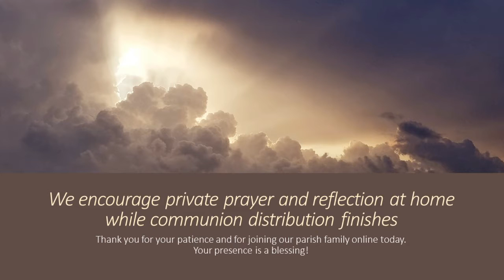Mass Friday, July 17 2020